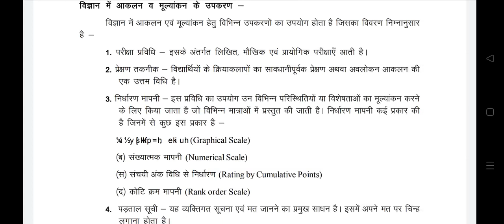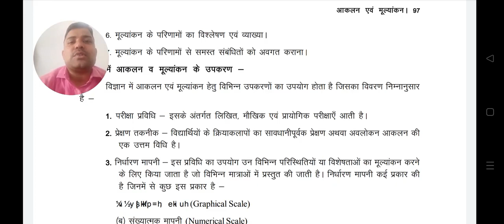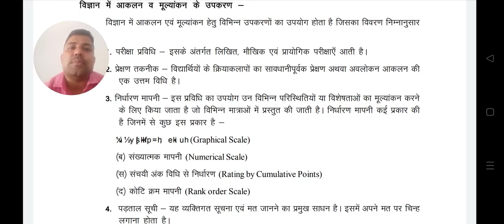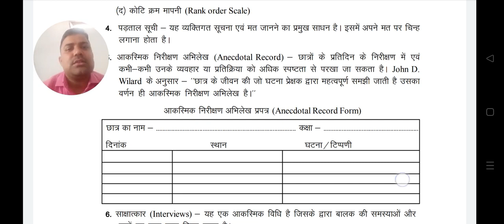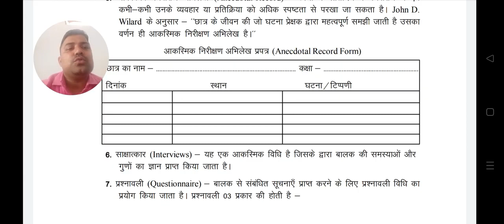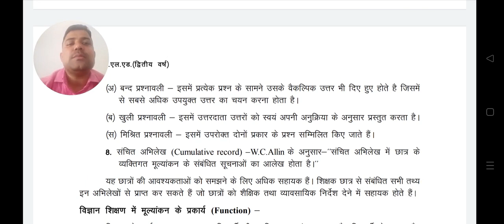Lecture 4, S-9, Unit 4, Topic - विज्ञान में आकलन एवं मूल्यांकन के उपकरण